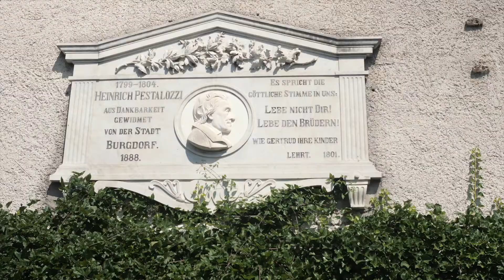A view on the castle – Schloss Burgdorf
Eindrücke von einem Spaziergang rund ums Schloss Burgdorf im August 2018. Drohnen-Shoots vom Juni 2018.

Gefilmt mit Panasonic GH5
Objektive:
– Olympus 25 mm (50 mm) f/1.8 mit ND
– Olympus 12 mm (24 mm) f/2.0 mit ND

Color Grading with Film Convert